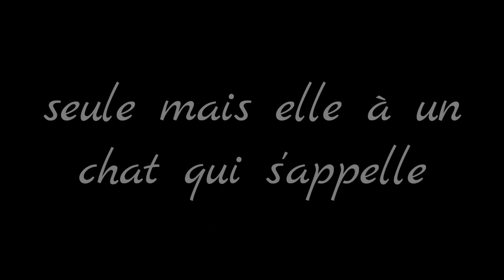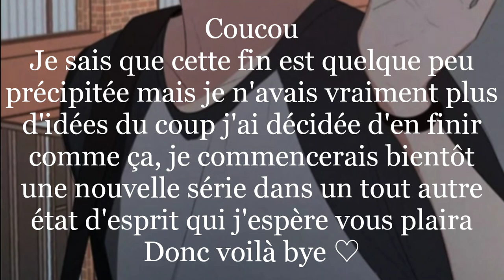Amour de Collégiens - Gacha Life : Épisode 4 : Amour, comme tu es beau [Fin]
Ceci est une création originale merci de ne pas copier l'histoire ou voler le design des personnages

Application : Gacha Life

Logiciel de montage : Power Director Bundle

Introduction :

Logiciel de montage : Kine Master Pro

❄ Hangout: Gacha JUUKI